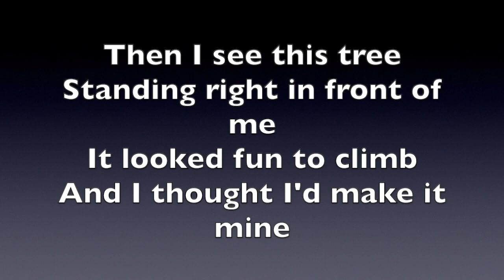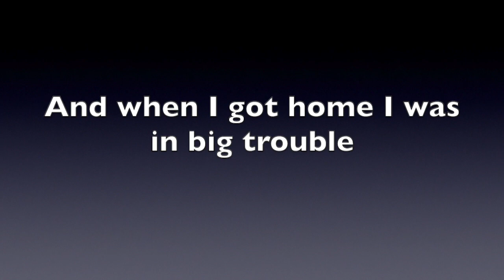OSCAR'S SONG || BOOT CAMP THE MUSICAL